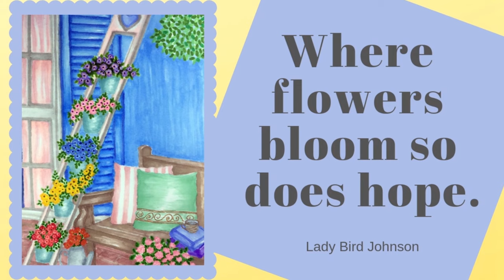English Cottage House Flower Outdoor Garden | Simple Life Art Relaxing Videos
“Where flowers bloom so does hope.” ~ Lady Bird Johnson

ART MATERIALS USED ON THIS VIDEO:
🖌️ Alcohol Graphic Markers
🎨Canson XL Series Paper Sketch Pad